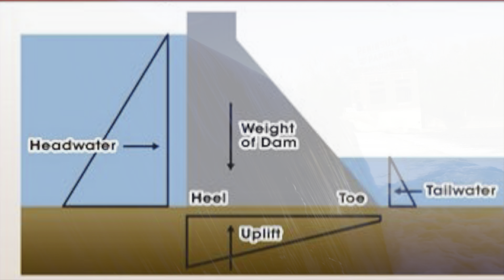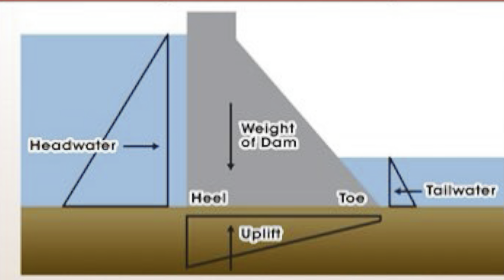Down below the Ypsilanti , MI Peninsular Paper Dam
In 2019, after reviewing the feasibility report and hosting community forums, the Ypsilanti City Council voted to remove the dam. HRWC is supporting the City in planning for the dam removal, the restoration of the river, and the revitalization of Pen Park.